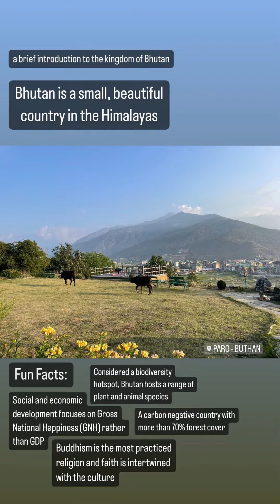Bhutan, SFS Paro Himal Stds: Ella Peterson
Ella Peterson is a Neurobiology major enjoying a summer semester in Bhutan through the SFS Himalayan Studies program. ⁠
Ella says, "Bhutan is unique in that it values cultural and environmental preservation and development as highly as its economic achievements. The rich culture and biodiverse landscapes drew me to the beautiful kingdom of Bhutan."⁠

Video created: Summer 2023